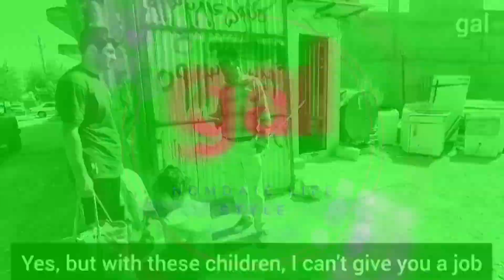Unrequited Love: Can a father take care of a 3-month-old baby after his wife's death?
Title: "A lost father: a look at a nomadic father's care of his baby and daughter after losing his wife"

The big explanation:
This documentary focuses on the life of a nomadic father and shows that after the death of his wife, he alone took the responsibility of taking care of his three-month-old baby and three-year-old daughter. He carefully and professionally prepares milk powder for his baby and does his best to keep his children happy.

In this documentary, we see that this nomadic father protects his children from rain and cold. With the effort and love she has for her daughter, Ava prepares a delicious barbecue for her and shares special moments with her with a smile on her face.

This documentary portrays a look full of love and perseverance of a nomad father and emphasizes that nomads can also take on the role of a father and take good care of their children with all their patience and effort.
Care_of_a_three-month-old_baby
Care_of_a_three-year-old_girl